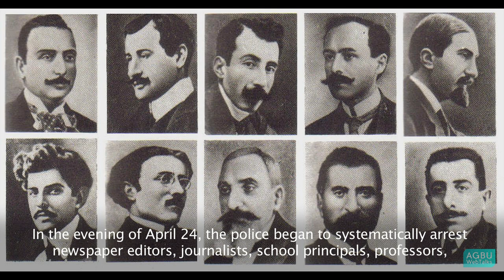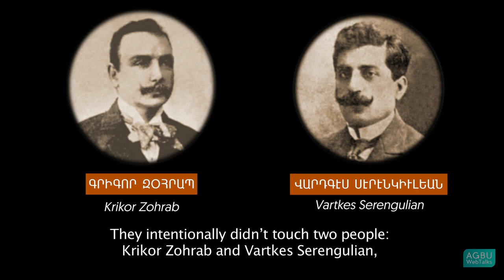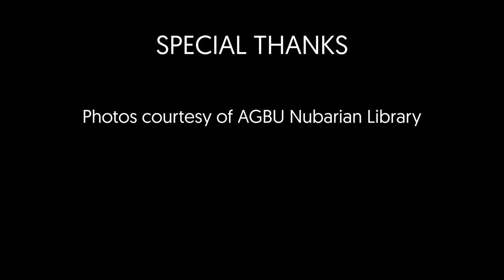Raymond Kévorkian: The Events of April 24, 1915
On the night of April 24, 1915, the Ottoman police began to systematically arrest and execute the Armenian intellectual elite of Constantinople – over 250 prominent political and community leaders, newspaper editors and journalists, professors and school principals, doctors and lawyers. Here, historian Raymond Kévorkian describes the events that marked the beginning of the Armenian Genocide.

Dr. Raymond Kévorkian is a French Armenian historian and author of The Armenian Genocide: A Complete History. His writings and research focus on the events of the Armenian Genocide, its impact on the surviving Armenian communities across the diaspora and in the formation of the Turkish state. For many years, Dr. Kévorkian served as the director of the AGBU Nubarian Library in Paris. In 2010, Dr. Kevorkian received the Presidential Award from Armenian President Serge Sargsyan in recognition of his enormous contributions to Armenian studies. He is a member of Société de Géographie, a board member of International Association for Armenian Studies, and a foreign member the Armenian National Academy of Sciences.